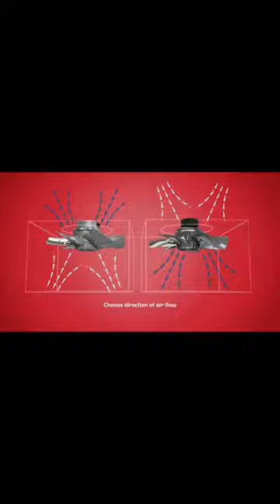dairy Dairy Fans and Management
ڈیری فارمز کے پنکھے / کنٹرول پینل / شاورنگ اور سولرفارمز کے لیے رابطہ کریں۔